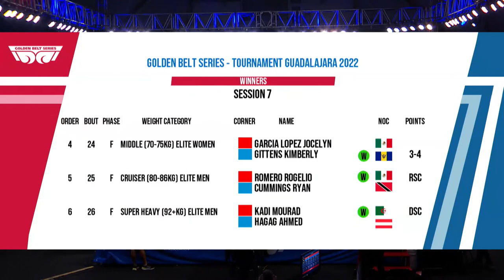Finals (92+KG) KADI MOURAD (ALG) vs HAGAG AHMED (AUT) | WBT Golden Belt Series 2022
Golden Belt Series - Tournament Guadalajara 2022
SESSION 7 Daily Schedule 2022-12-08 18:00:00
6 26 F SUPER HEAVY (92+KG) ELITE MEN RED KADI MOURAD ALG - BLUE HAGAG AHMED AUT